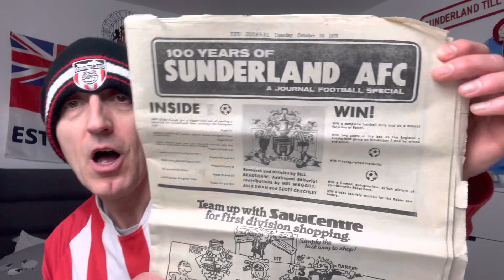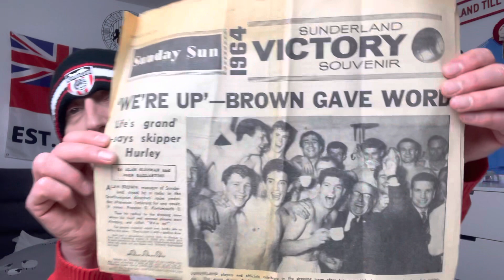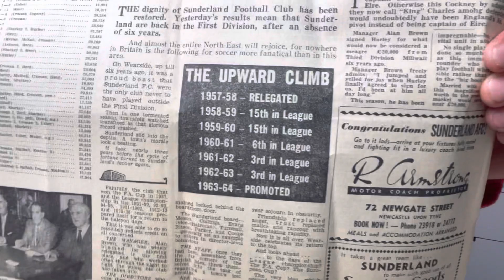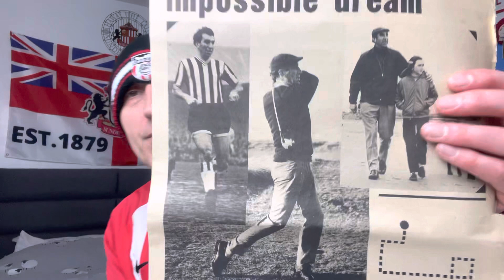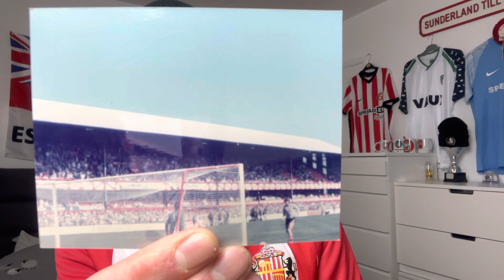Players On International Duty Stewart Donald Talks and Some Sunderland Memorabilia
Sunderland play no game this weekend as it’s an international break and here is the list of players away and Stewart Donald speaks out about his shares.